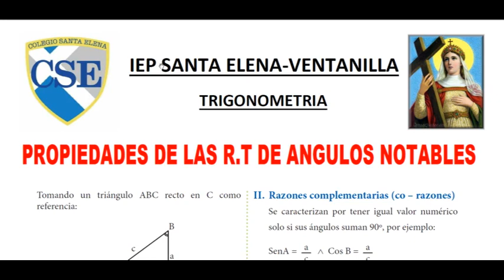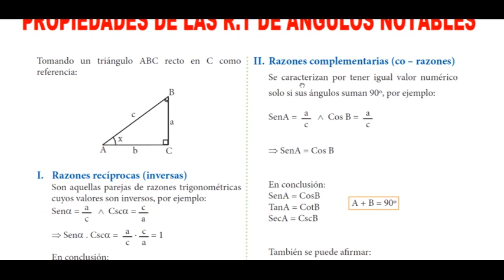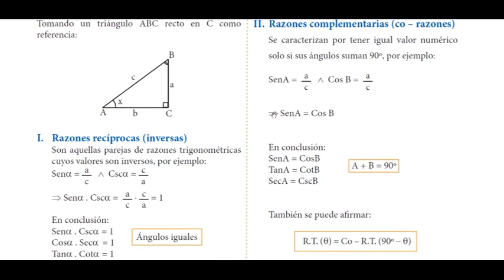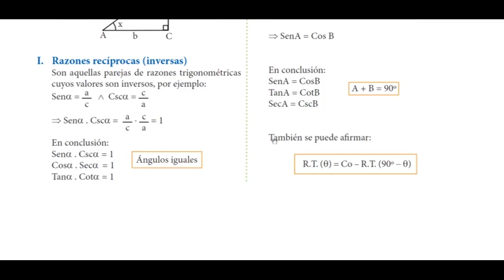TRIGONOMETRIA 3RO SECUNDARIA 10/06/20